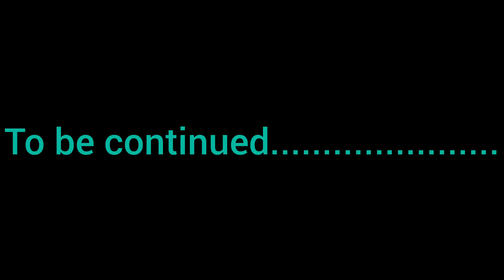Dhwaj Mandir !! Maa Jaynti Ki Sndhya Aarti Bhjan Sndhya Aur Khubsurat Wadiya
Dhwaj Temple !! Maa Jaynti Ki Sndhya Aarti Bhjan Sndhya Aur Khubsurat Wadiya